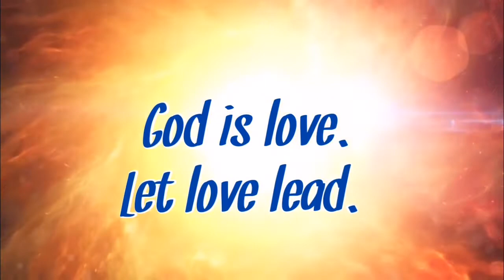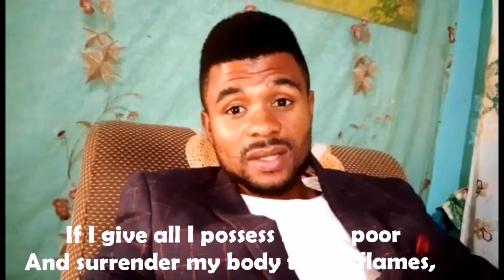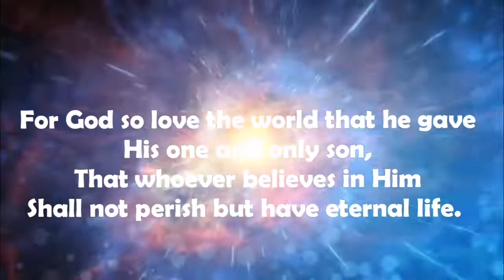The power of love.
Be blessed in all your endeavors.